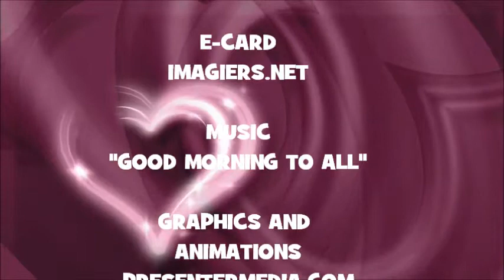JOYEUX ANNIVERSAIRE ABDULRAHMAN !